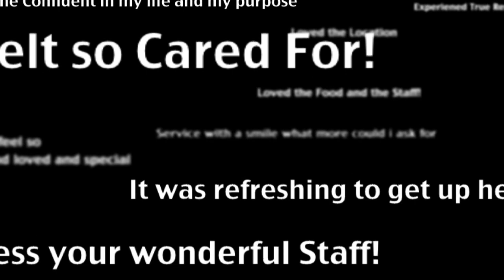Forest Home 2009 Guest Group Promo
Experience What It's Like to be Cared For.